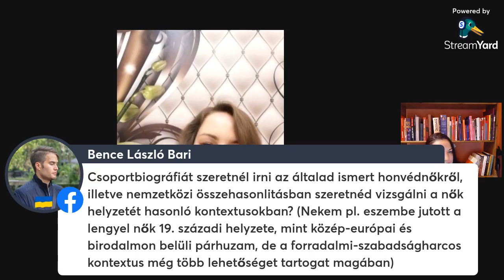Nőkért Szabadegyetem 2022: Honvédnők az 1848/49-es forradalom és szabadságharcban, Gulyás Adrienn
Honvédnők az 1848/49-es forradalom és szabadságharcban
"női amazonok [...] kik karddal kezökben harczoltak a hon ügyeért" – A Nőkért Szabadegyetem vendége márc. 15. alkalmából Gulyás Adrienn történész, akinek szakterülete a szabadságharcban résztvevő honvédnők életének kutatása.
A szakértővel a Nőkért Egyesület elnöke, Antoni Rita beszélget.